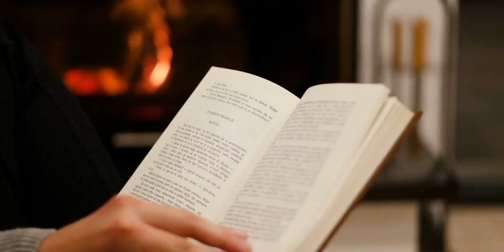30 Trucos para calmarte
Sin duda alguna, la vida no es siempre "color de rosa"; existen situaciones que nos mueven de nuestro centro y complican nuestro día a día. Aquí te presento 30 trucos para sobrellevar ese sentir y seguir adelante, siempre hacia delante.

00:00 Intro
00:21 1. Camina
00:45 2. Complácete
00:59 3. Llora
01:04 4. Sé generoso
01:19 5. Visita un lugar concurrido
01:34 6. Quédate en casa
01:48 7. Practica el amor propio
02:00 8. Edúcate
02:12 9. Prepárate
02:24 10. Crea un santuario
02:39 11. Escribe tus 20 fortalezas
02:49 12. Sigue moviéndote hacia delante
03:13 13. Habla
03:25 14. Retoma un hobby
03:41 15. Prioriza
03:54 16. Alivia las presiones
04:13 17. Duerme
04:32 18. Toma una siesta
04:52 19. Pide ayuda
05:05 20. Haz algo "tonto"
05:25 21. Rodéate de la belleza
05:38 22. Recupera tu fe en la humanidad
05:52 23. Rodéate de personas positivas
05:57 24. "Suéltate el pelo"
06:13 25. Medita
06:27 26. Hidrátate
06:46 27. Mantén controlada tu negatividad
07:00 28. ¡Piensa positivo!
07:09 29. Come
07:25 30. Ve una película o juega

-¿Quién soy?-

¡Hola! Soy Jorge Castro, un apasionado de la tecnología por nacimiento y amante de la productividad por elección. En este canal platicamos de como ser más productivos, así como diferentes estrategias para entender y utilizar mejor las herramientas que la tecnología pone a nuestra disposición.

-Conecta conmigo-

-Musica-